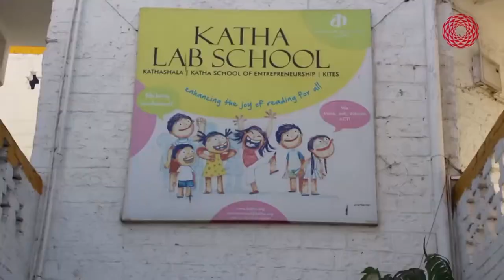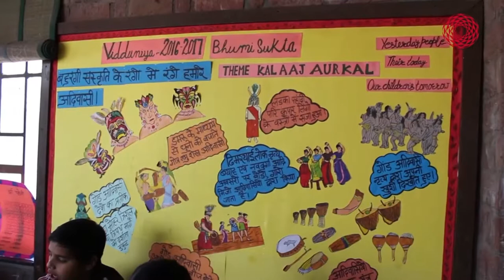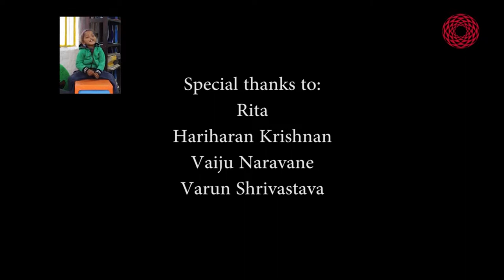SCNC 2018 | Alternative Education | Padma Shri Geeta Dharamrajan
10th School Choice National Conference" was organized on 14 December 2018 at India Habitat Centre, New Delhi. Theme for this year's conference was "Alternative Education: Philosophy, Practice, Policy".

in the video, Padma Shri  Geeta Dharmarajan, Founder- Katha shares her views on 'Alternative Education".

Through the day-long academic conference we aim to:
1. Share learnings and start a dialogue on the successes, challenges, scope ad scale of existing alternative education in India.
2. Debate policy framework for alternative education in India, hear perspectives of education experts and explore the involvement of civil society in creating and shaping opinion that govern the thriving model of alternative education in the country.